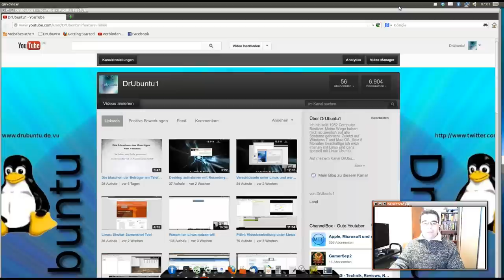VLOG: Erfahrungen mit Linux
Wurde mal wieder Zeit ein Vlog aufzunehmen ;)
Um keine Videos zu Verpassen folge meiner Fanseite!
Auf meinem Blog gibt es News und Kurztipps!